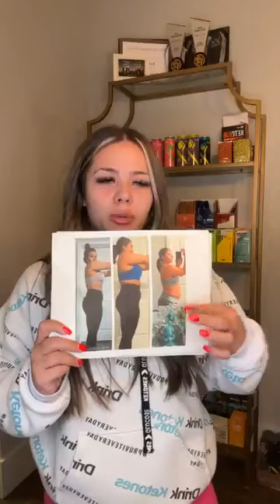Packing orders! Who’s gonna win the trip to Cancun with me?! 😍🤷🏻‍♀️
Get access to tons of healthy recipes, keto cheat sheets, and workout plans that helped me on my journey!

The site is pretty self explanatory and easy to navigate! if you have questions please let me know!